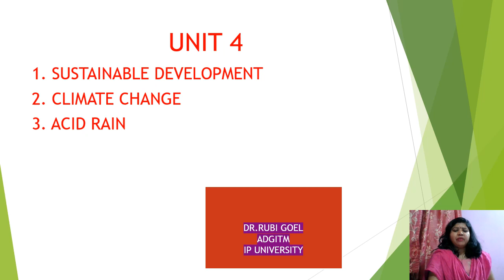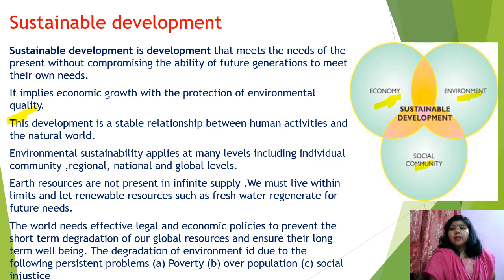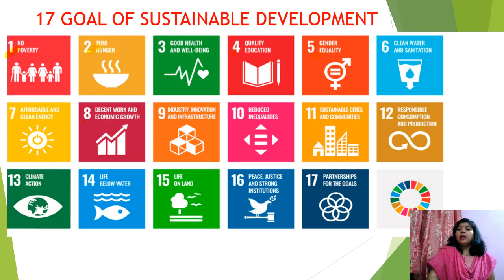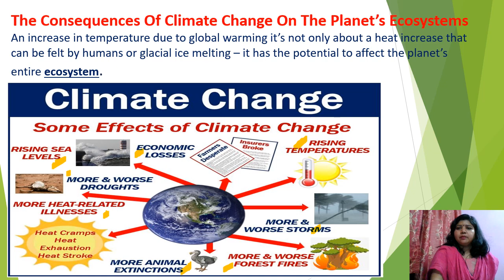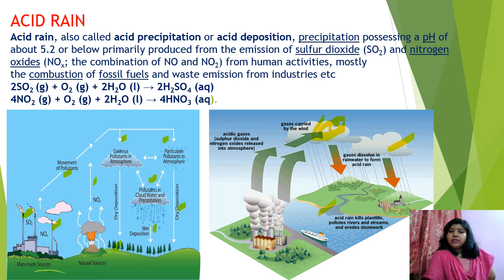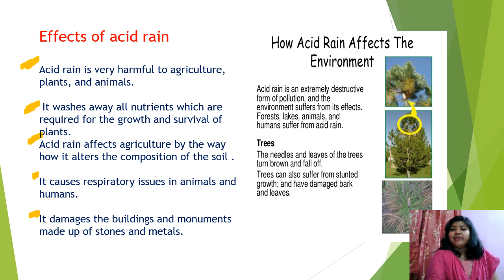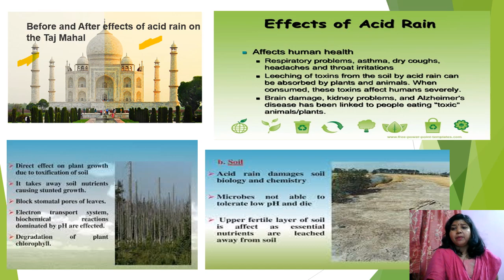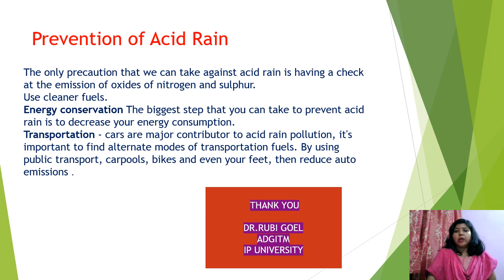WHAT IS SUSTANAINABLE DEVELOPMENT || CAUSES AND EFFECT OF CLIMATE CHANGE|| Acid rain | unit 3 EVS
unit 3 sustainable developments ,and its 17 goal
climate change and their effect
acid rain , gases involved for acid rain and their effects